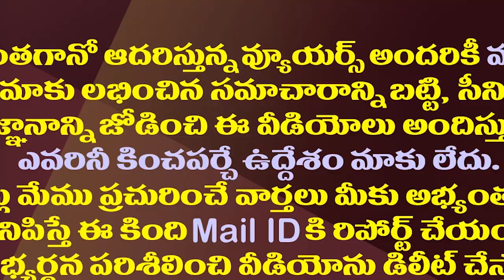ప్లీనరీ సక్సెస్ ఊపుతో టాప్ గేర్ లో జగన్| CM YS Jagan Planning To Continue His District Tours